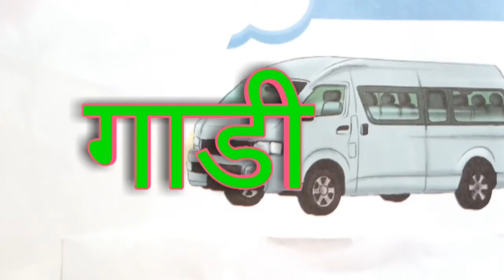दुसरी वेलांटी शब्द ज्ञानरचनावादावर आधारितsimple Marathi words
चित्ररूप शब्द वाचन व लेखन कसे करायला हवे?